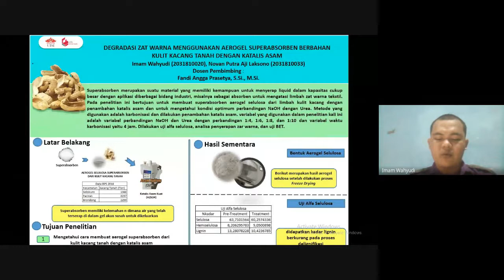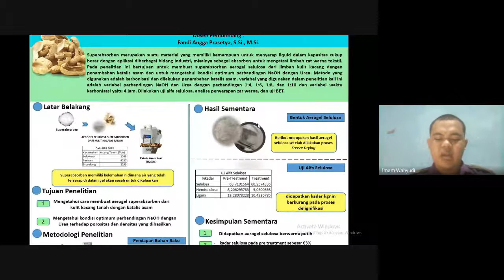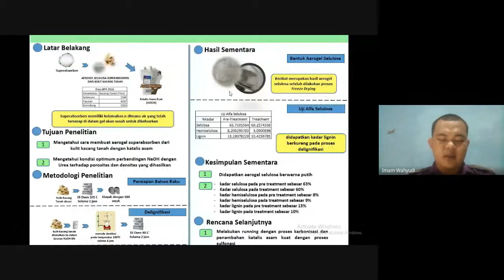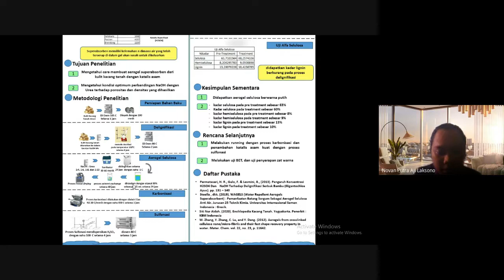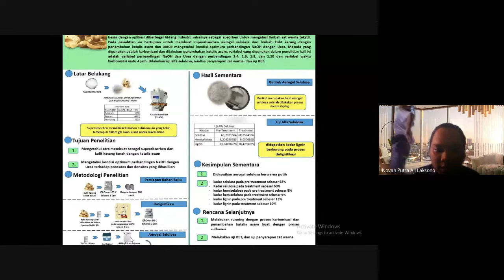Skripsi Tekkim UISI 2021_ Degradasi Zat Warna Menggunakan Aerogel Superabsorben Berbahan Kulit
Poster Paper Skripsi Teknik Kimia UISI

Judul :
Degradasi Zat Warna Menggunakan Aerogel Superabsorben Berbahan Kulit Kacang Tanah degan Katalis Asam.
Nama Tim Skripsi:
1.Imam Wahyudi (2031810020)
2. Novan Putra Aji Laksono (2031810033)

Dosen Pembimbing :
Fandi Angga Prasetya, S.Si., M.Si.

Dosen Penguji :
1. Abdul Halim, S.T., M.T., PhD.
2. Mala Hayati Nasution, S.T., M.T.